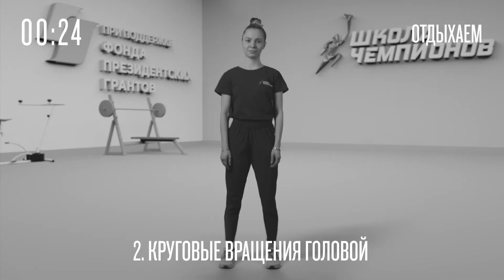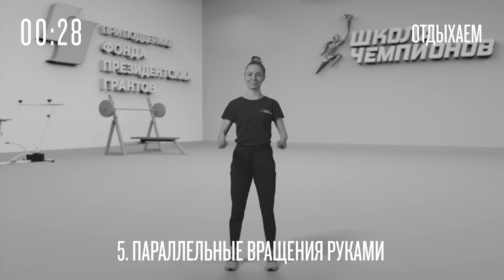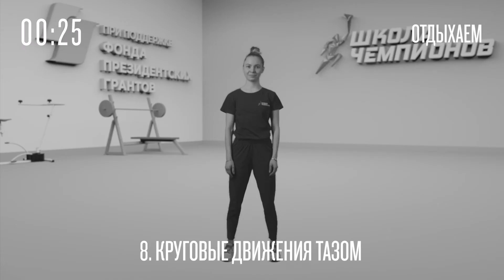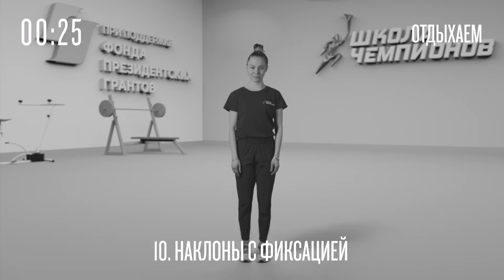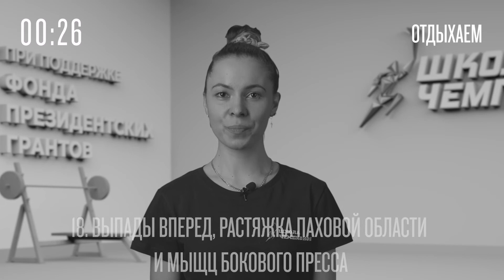Эмина Малагич. Разминка